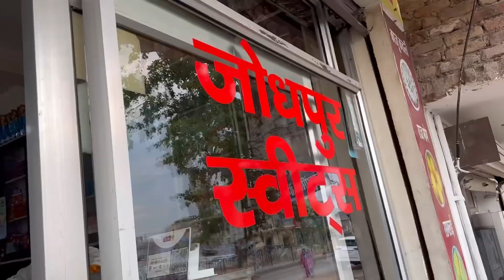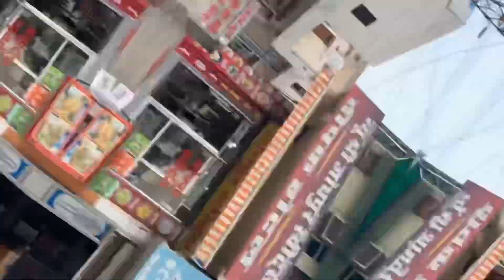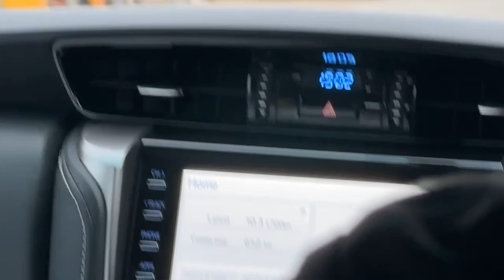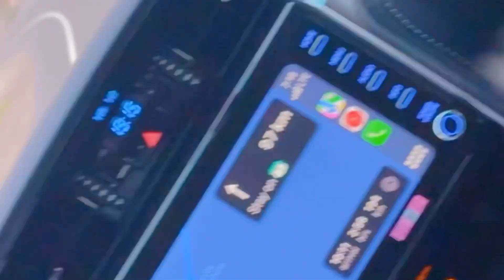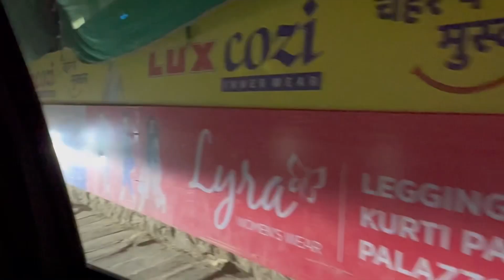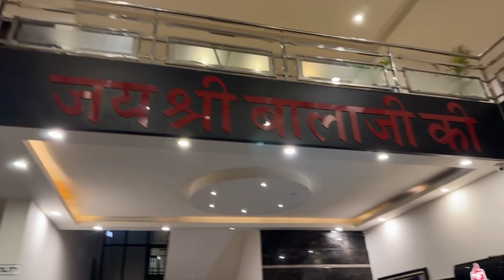Salasar trip with family || Hotel SBM2 Salasar || part 1